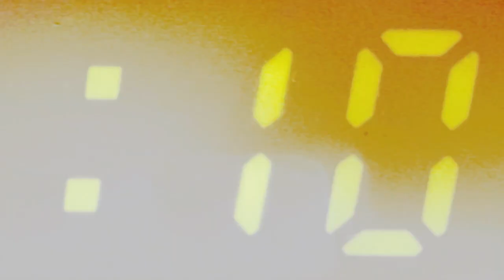TENDÊNCIA VERÃO 23 🌞 ESTAMPA EM GRAVATARIA | Descubra como montar looks incríveis com a estamparia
O Julho da Su chegou para transformar seu mês com informação de moda TODOS OS DIAS 😍💥. Para quem não conhece ainda, todo mês de Julho é dedicado exclusivamente à vocês, que encontrarão aqui no meu canal do YouTube vídeos diários, de segunda a domingo, às 20h.

TENDÊNCIA VERÃO 23  ESTAMPA EM GRAVATARIA   Descubra como montar looks incríveis